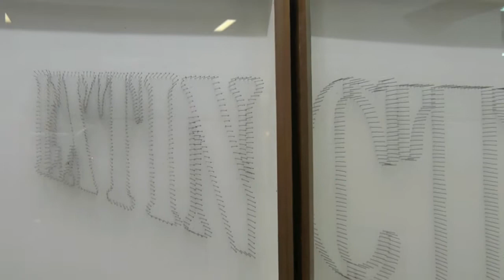Exhibition WTC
Tom Schmelzer: Beautiful outside my head forever
5 November -- 15 January 2010
Opening: Thurs 4 November 2010, 19:00 hrs

A life-size baboon in a bishop's robe that, with one hand, is gathering his brocade coat and with the other swinging a soap bubble dispenser. A machine that is gradually grinding one-and-a-half kilos of precious pearls to dust. Worms as thick as a finger winding their way on a lacquered wooden box while producing knocking sounds. The objects and installations of the Munich-based artist Tom Schmelzer have a disturbing quality -- they shock the observer. At the same time, they fascinate by the elegance of their execution. Without a doubt: This artist intends to provoke. But he achieves this in a most entertaining manner and with precise technical refinement. His choice of topics is rather substantial: Evolutionary history, criticism of capitalism and, last but not least, an analysis of the narcissistic art establishment. With the baboon installation "Homo Bulla", for example, Schmelzer refers to the belated genuflection of the Archbishop of Canterbury, who acknowledged the teachings of Charles Darwin only in 2008. Until then, the Anglican Church still considered it a heresy when someone claimed that human beings are descendents from apes. With the soap bubbles, moreover, he is citing a baroque vanitas motive, the crystal ball, representing wisdom and the fragility of life.

"Tom Schmelzer doesn't just touch on sore spots, he directly strikes the eye with a fist," the Sueddeutsche Zeitung wrote on the occasion of an exhibition last year. And this was meant in an altogether positive sense. More often than not, political art comes across as aesthetically laundered with fabric softener or bloodlessly conceptual. Tom Schmelzer, on the other hand, finds formally seductive forms of expression for complex socio-political issues. He doesn't shy away from taking a stand. He also skillfully plays with the most varied nuances of humor: from a fine sense of irony to crude obscenity.

Sometimes he will take his fellow artists to task. While some works indirectly cite the work of contemporaries like Damien Hirst or Maurizo Cattelan, others blatantly make fun of the art market's mechanisms of delusion. His hat object made of 140 scarab beetles -- an eccentric memento mori -- is at the same time an unconventional homage to the British fashion designer Alexander McQueen, who passed away recently.

"I understand the role of the artist as that of a translator -- one who brings together things that actually don't belong together, creating new experiences and helping the observer to gather insights. In this sense, my works represent models for the reality of those illusionary dreams we all have, or for the dark realms we don't want to look at," says Tom Schmelzer about his work. It is the artist's greatest strength that, in view of all conceptual rigor and intellectual clarity, truly sensuous works of art emerge, which are not easily forgotten.

Tom Schmelzer was born in Munich in 1966. He has studied the fine arts, medicine and philosophy in Munich, Oxford, Toronto and St. Louis, and did his doctorate in the field of neurology. Aside from exhibitions in the German Historical Museum in Berlin, the Haus der Kunst in Munich and the Kunstverein Wasserburg, he was already represented in group shows at WTC in 2007/2009. The exhibition "Beautiful outside my head forever" is Tom Schmelzer's first solo show in Hamburg.